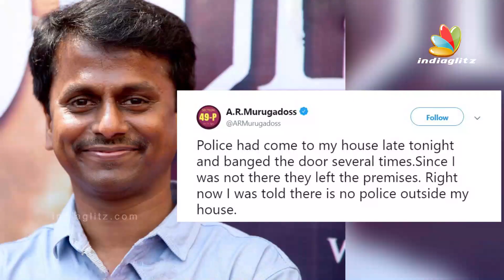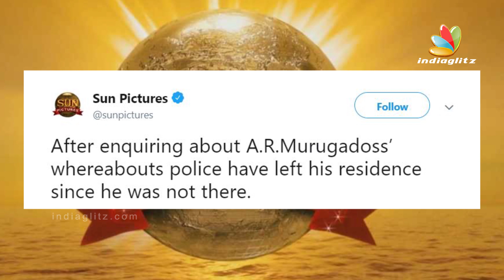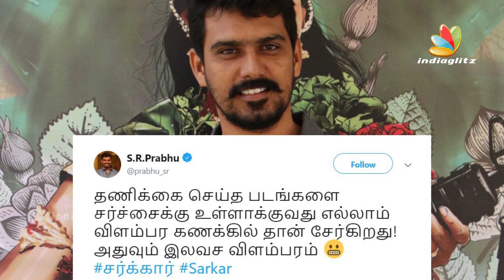Why Police Visited A.R. Murugadoss's House ? | Vijay's Sarkar Controversy | ADMK Protest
A day after Tamil Nadu state Law minister warned legal action against the movie Sarkar, a tweet by Sun Pictures that Chennai police was going to arrest AR Murugadoss, the director of the movie late on Thursday night, created panic.  The tweet came at the end of a day filled with protests across the state staged by the ruling AIADMK who sought the removal of certain controversial scenes from the movie.